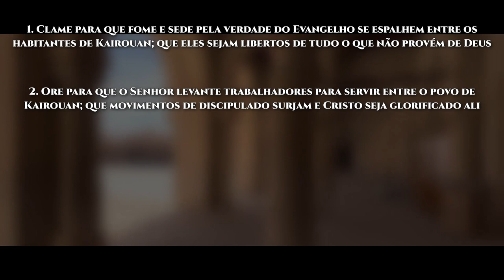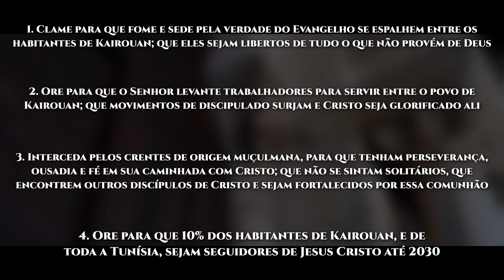Rota do Sol #46 | KAIROUAN, Tunísia (ORAÇÃO PELOS POVOS MUÇULMANOS)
Kairouan é uma cidade da Tunísia, capital da província de mesmo nome.

Kairouan foi um dos maiores centros da civilização islâmica. Apesar da transferência da capital política para Tunes, no século 12, Kairouan continuou a desempenhar o papel de capital espiritual da região, tornando-se a quarta cidade mais sagrada do Islã, depois de Meca, Medina e Jerusalém.

Atualmente, o estilo de vida dos tunisianos é bastante secular, e eles raramente vão a uma mesquita. As mulheres adquiriram mais direitos do que em outros países árabes, e muitas são servidoras públicas ou têm outras carreiras profissionais.

Depois da revolução de 2011, conhecida como "Primavera Árabe", o acesso sem precedentes a textos bíblicos tem criado um crescente interesse pelo Evangelho, com vários relatos de pessoas que tiveram sonhos ou visões de Jesus. É grande a necessidade de mais trabalhadores, tanto locais quanto estrangeiros, para ir ao encontro daqueles que querem conhecer mais sobre o Senhor.

O governo do país considera o cristianismo uma religião estrangeira. Os crentes de origem muçulmana permanecem socialmente marginalizados e mantidos sob vigilância pelos serviços de segurança. É difícil para eles ter comunhão com outros crentes, devido aos riscos que qualquer exposição implica, uma vez que são monitorados. A hostilidade e a pressão que enfrentam da sociedade em geral tornam perigoso compartilhar a fé com seus familiares, vizinhos, amigos ou colegas. Assim, eles optam por esconder a fé e não viver abertamente a vida espiritual.

VAMOS ORAR:

● Clame para que fome e sede pela verdade do Evangelho se espalhem entre os habitantes de Kairouan; que eles sejam libertos de tudo o que não provém de Deus;

● Ore para que o Senhor levante trabalhadores para servir entre o povo de Kairouan; que movimentos de discipulado surjam e Cristo seja glorificado ali;

● Interceda pelos crentes de origem muçulmana, para que tenham perseverança, ousadia e fé em sua caminhada com Cristo; que não se sintam solitários, que encontrem outros discípulos de Cristo e sejam fortalecidos por essa comunhão;

● Ore para que 10% dos habitantes de Kairouan,  e de toda a Tunísia, sejam seguidores de Jesus Cristo até 2030.

No ano de 2022, continuamos seguindo a RotadoSol, em Oração pelo Mundo Muçulmano. Percorreremos 50 cidades, do nascente até o poente, em Oração pela Visão10/10: pedindo a Deus que 10% dos Muçulmanos dessas cidades conheçam Jesus nos próximos 10 anos.